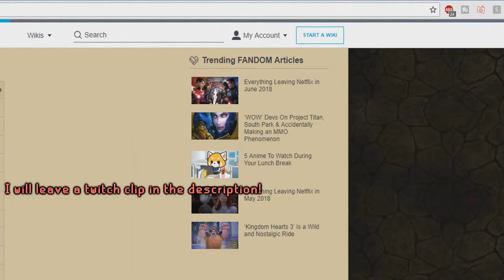My Luck May Be Turning Around... (OSRS RNG Compilation #3)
Also, I'm sorry.

► Fanatical; Save money on steam keys! Even new releases!